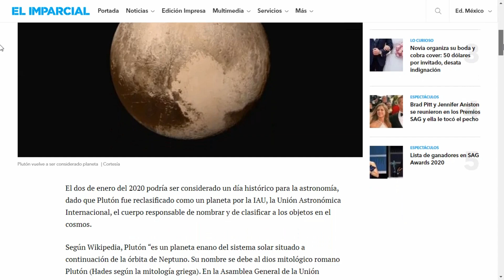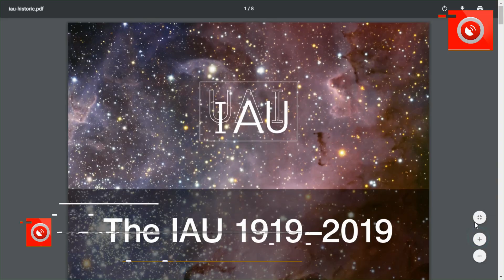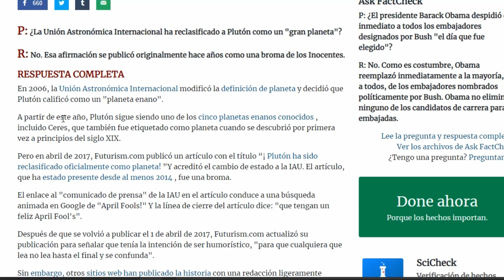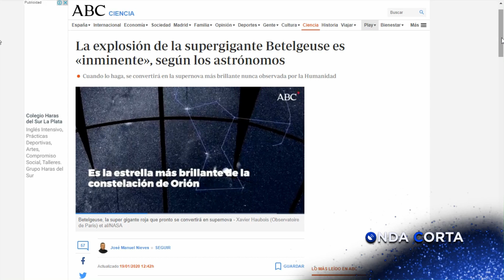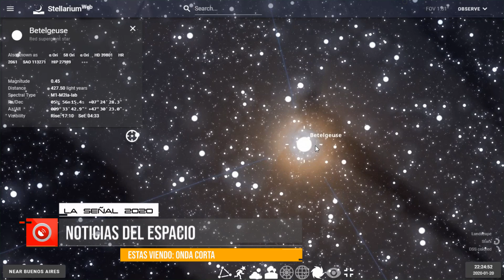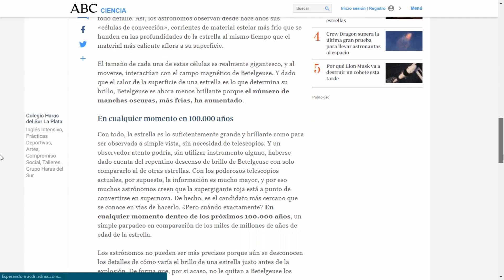¿Plutón es planeta otra vez? | La carrera espacial se acelera | ¡Betelgeuse será Supernova pronto!